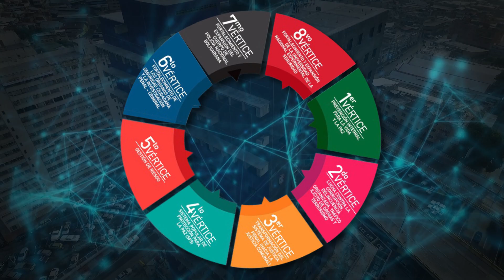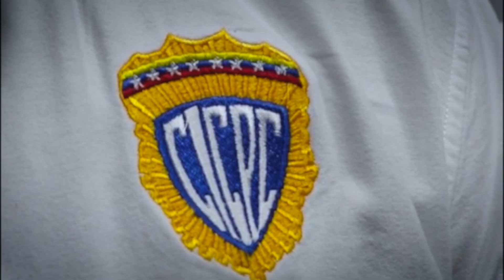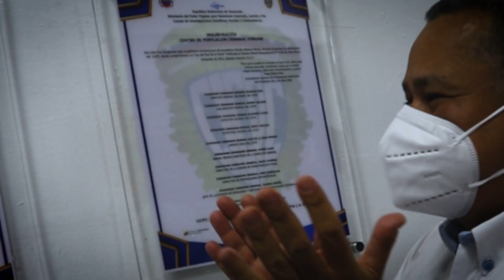Video institucional del Cuerpo de Investigaciones Científicas, Penales y Criminalísticas 2022